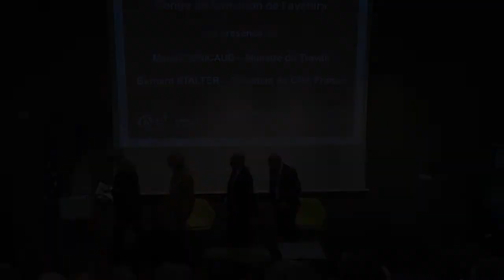Visite de l'Université des Métiers de Bayonne par Muriel PENICAUD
Retour en images sur la visite de l'Université des Métiers de Bayonne de
Muriel PENICAUD, ministre du travail et de  Bernard STALTER Président de CMA France